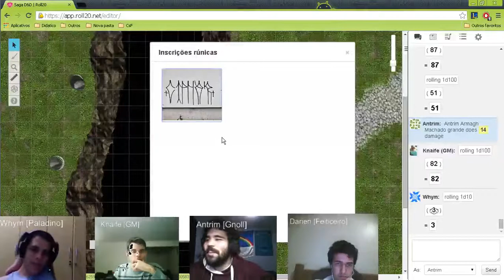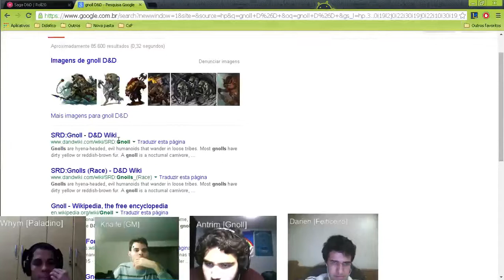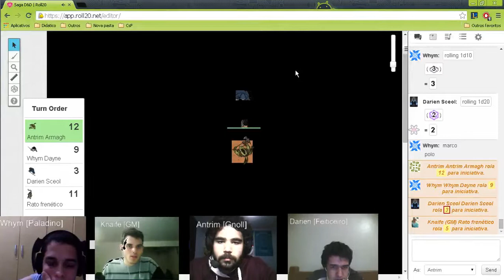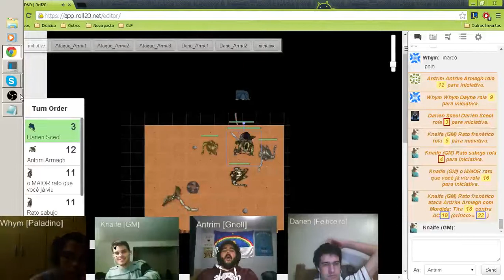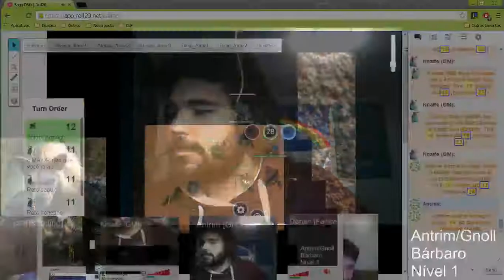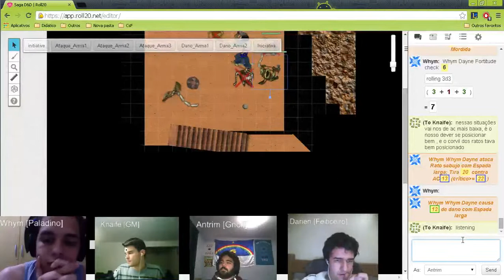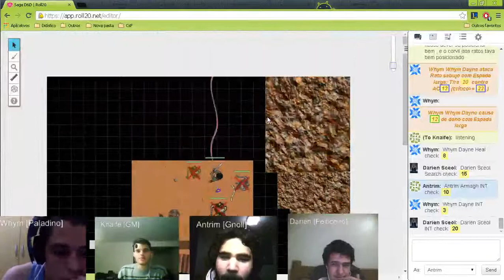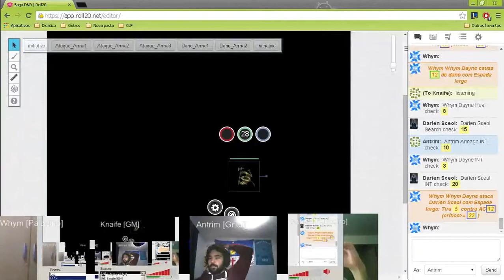Saga D&D episódio 9 - 2 / 2